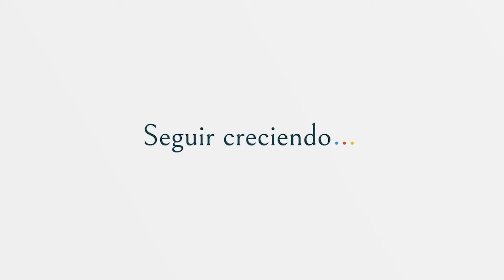Belén Barreiro sobre SeguirCreciendo - ¿Sentimos la edad que tenemos?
La experta en sociología Belén Barreiro reflexiona sobre los resultados del barómetro “¿Qué significa hacerse mayor?” elaborado por VidaCaixa y que analiza las percepciones de los españoles en relación a las personas mayores y al envejecimiento, en función de la generación a la que pertenecen.

El estudio se enmarca en el proyecto “Seguir creciendo”, un trabajo con el que la aseguradora desmiente los tópicos vinculados a la edad y a las distintas generaciones dando voz a cada una de ellas con el periodista Iñaki Gabilondo (generación del Baby boom), la psicóloga Patricia Ramírez (Generación X) y el youtuber Javier Ruescas (millennial).